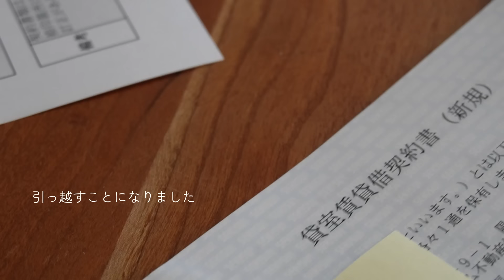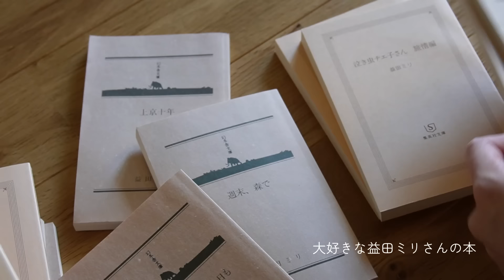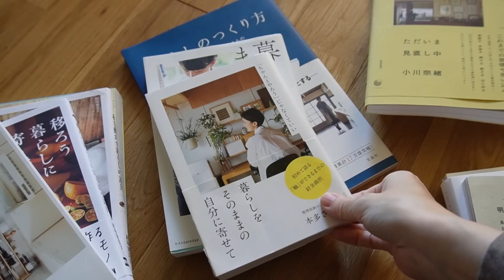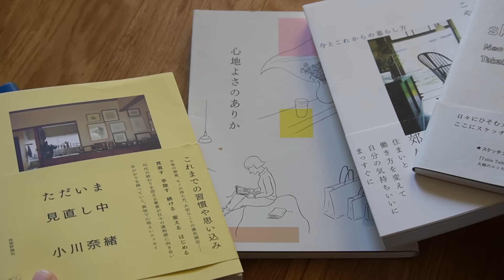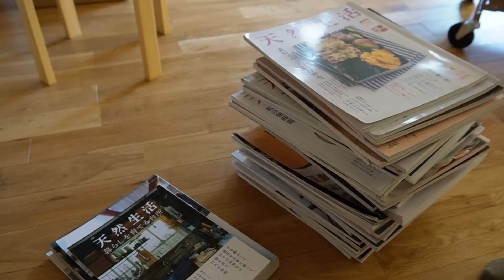【暮らしのvlog】引っ越しました/マイホームから賃貸へ/引っ越し準備からの記録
先日、無事に引っ越しを終えました。
色々と大変でしたが、元気でいてくれた娘たちに感謝。
この家にはどのくらいの期間住むことになるのかまだ決まっていませんが、
狭くても快適に過ごせるよう試行錯誤していきたいと思います。